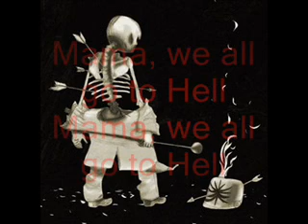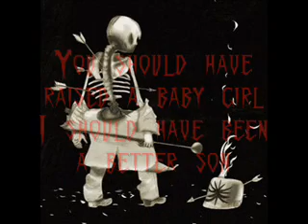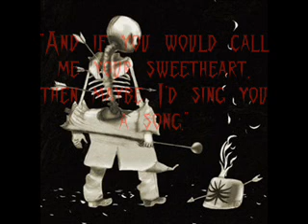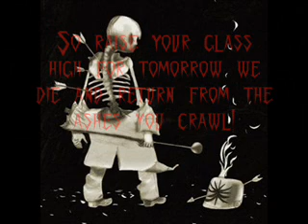Mama - My Chemical Romance (Lyrics)